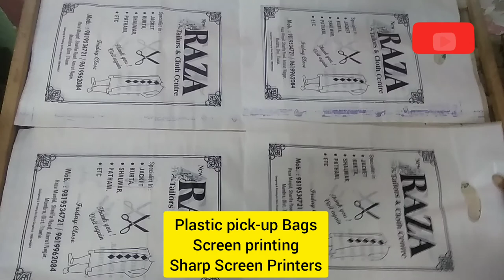Screen printing plastic pick-up Bags!